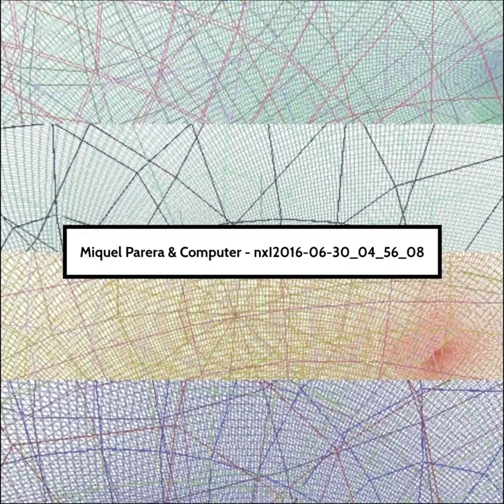Miquel Parera & Computer - nxI2016-06-30_04_56_08-A-2016-06-30_05_19_20